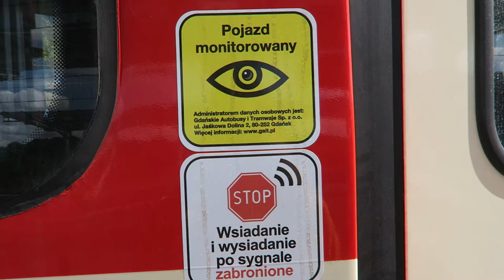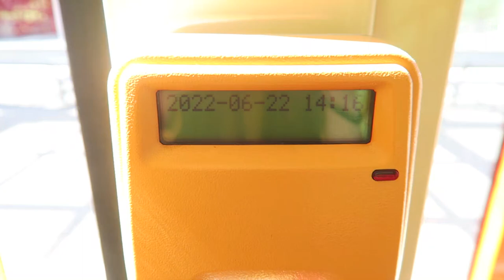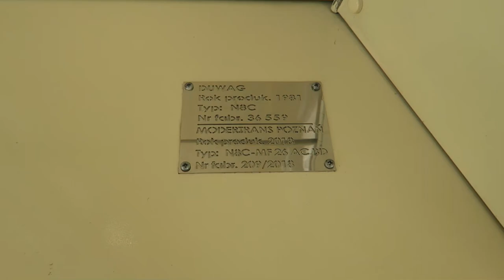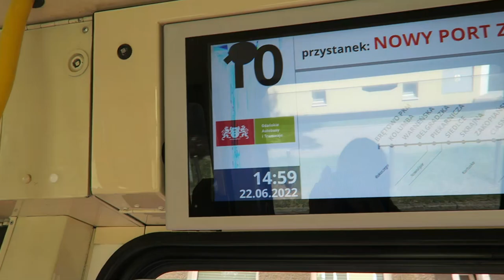Gdańsk - Przejazd Düwag N8C-MF26 #1126 - Linia 10 Brętowo PKM - Siedlce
Gdańskie Autobusy i Tramwaje (GAiT) - Przejazd tramwajem Düwag (Duewag) N8C-MF26 #1126 na linii 10 z krańca Brętowo PKM do przystanku Siedlce. Całkiem niestandardowa modernizacja.

0:00 Prezentacja tramwaju
3:03 Brętowo PKM 01 - odjazd
5:50 Kolumba 01
7:13 Warneńska 01
9:09 Belgradzka 01
10:18 Piekarnicza 01
13:03 Siedlce 01
13:25 Odjazd tramwaju z przystanku Nowy Port Zajezdnia